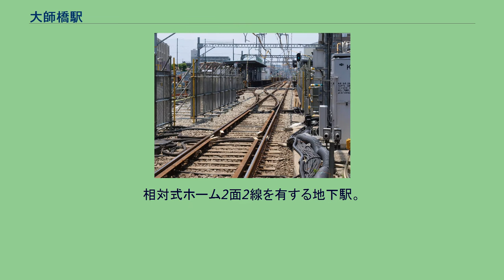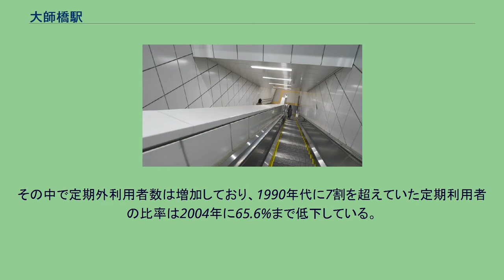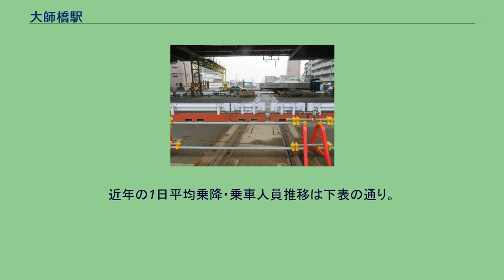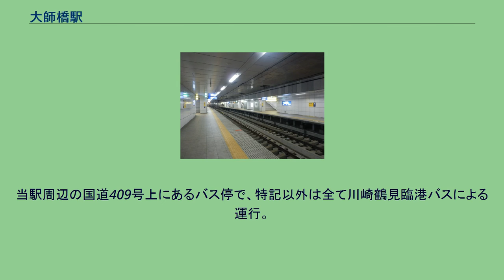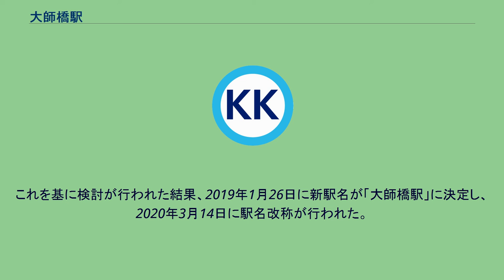大師橋駅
大師橋駅（だいしばしえき）は、神奈川県川崎市川崎区大師河原二丁目にある、京浜急行電鉄大師線の駅である。
駅名は近隣で多摩川を渡る橋（大師橋）の名に由来している。
両ホームとも地上との間はエスカレーター・階段及び小島新田寄りにあるエレベーターで結ばれている。
上りホームには待合室が設けられている。
当駅以西の地下化に備え、東門前方の地上への勾配は暫定構造となっている。
地上駅時代も相対式ホーム2面2線を有し、ホームはほぼ東西に延びており、小島新田方に構内踏切を有していた。
かつては列車の折り返し設備として、上り方の線路側に3番線（留置線）があり、1980年頃まではこれを使用して、川崎競馬開催日に京急川崎から当駅止まり及び小島新田行の列車が交互に運転されていた。
また、地下化までは駅東側で道幅の広い産業道路（片側3車線ずつ、計6車線）と交差する長い踏切（産業道路第1踏切）があり、『タモリ倶楽部』の踏切特集でも紹介された。
2020年度の1日平均乗降人員は8,445人である。
利用者は1990年代後半には減少傾向にあったが、2000年代に入ると横ばい、2010年代には増加傾向となっている。
その中で定期外利用者数は増加しており、1990年代に7割を超えていた定期利用者の比率は2004年に65.6%まで低下している。
なお、川崎市統計書と神奈川県県勢要覧の数値が多少異なっていることに留意されたい。
周辺は住宅地となっている他、工場も多い。
駅の北側を国道409号（大師通り）が東西に、東側を産業道路および首都高速横羽線が通過し、北方に大師出入口・大師JCTが立地する。
国道409号の北側には多摩川が東西に流れ、産業道路は川を大師橋（駅名の由来）で越える。
大師橋は徒歩や軽車両で多摩川を渡る手段として最も河口寄りに位置している（2020年5月時点）。
大師橋の北詰（東京都大田区）を進むと、当駅から約2kmで京急空港線大鳥居駅に至る（地下化された同駅の上に環八通りと産業道路の交点（大鳥居交差点）がある）。
駅前のバスターミナルに川崎鶴見臨港バスが運行する路線が乗り入れている。
駅名改称に合わせ2020年（令和2年）3月14日に停留所名が「産業道路駅前」から「大師橋駅前」に変更された。
当駅周辺の国道409号上にあるバス停で、特記以外は全て川崎鶴見臨港バスによる運行。
地元からは「産業道路」という駅名を改称して欲しいとの意見が挙がっており、2010年の段階では、大師線の地下化に合わせて駅名を地元の町名である「大師河原」に改称する要望が挙がっていた。
2018年9月、京浜急行電鉄は当駅の駅名を変更することを正式に決め、小中学生を対象に新駅名の公募を実施。
これを基に検討が行われた結果、2019年1月26日に新駅名が「大師橋駅」に決定し、2020年3月14日に駅名改称が行われた。